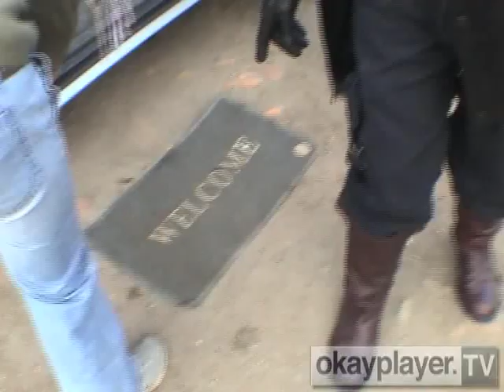Jay Electronica Roadside Freestyle in Nepal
Jay Electronica and Team DECON make a pit stop on the road to the Maratika Cave and Hindu Temple located in the Khotang District of Nepal near, Mount Sagarmāthā (Nepali: सगरमाथा, known to us Westerners as MT Everest). This was on the day that the highly controversial Hindu Goat Sacrifice Holiday began which was in the news a the "World's biggest animal sacrifice." Fortunately for our goat, who Jay dubbed Swagger Jackson, it was saved... although scared shitless on the way up the mountain. Lots more happened but that's all I can say for now. Edited by Tubo Da King.